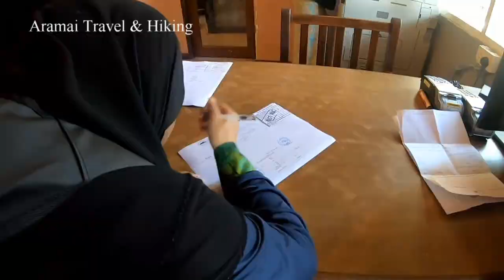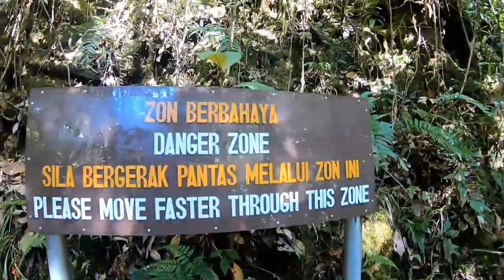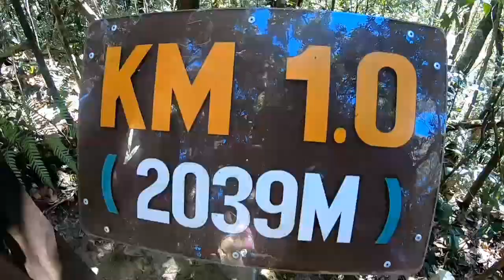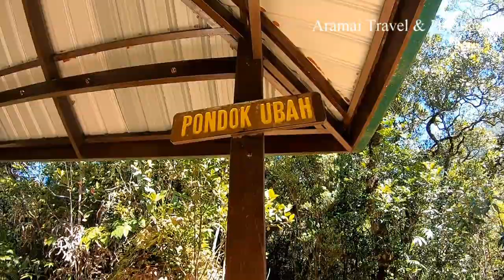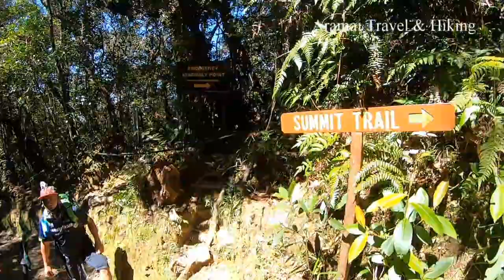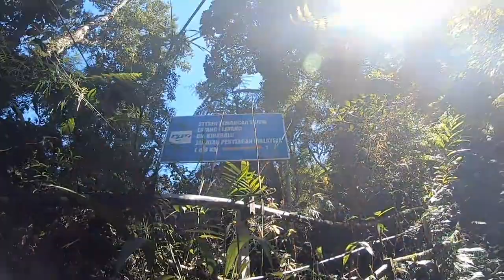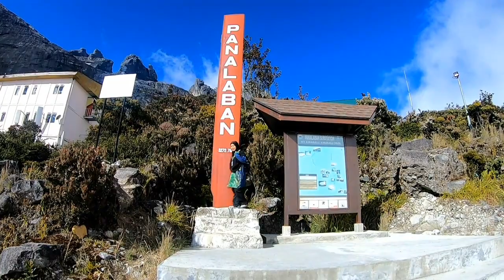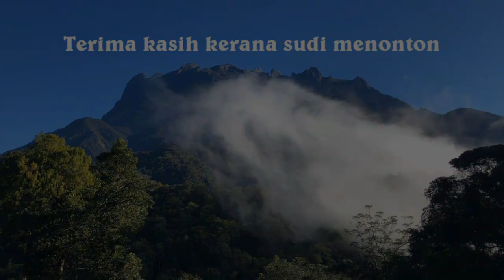MENDAKI GUNUNG KINABALU | CLIMBING MOUNT KINABALU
pendakian ini ada rakaman seminggu sebelum berkuat kuasanya PKP.
iaitu sebelum 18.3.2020. video ini juga kenangan yang terindah sebelum berlakunya covid 19 di seluruh dunia..